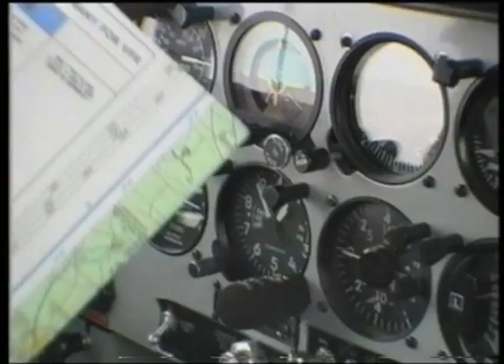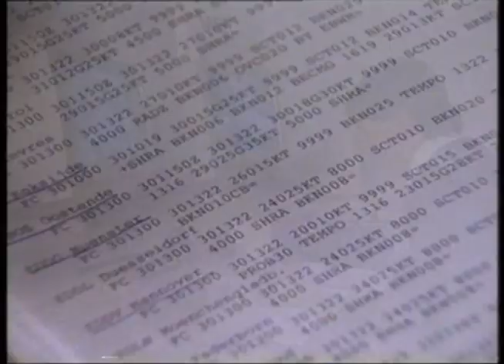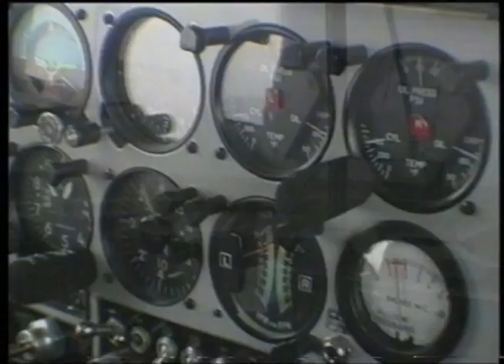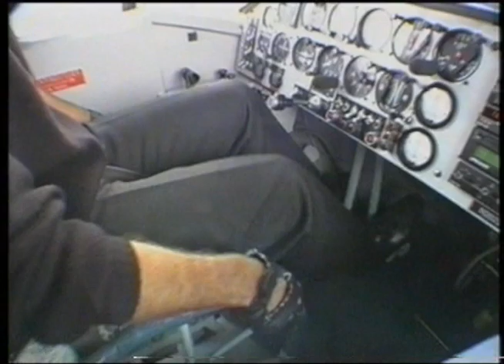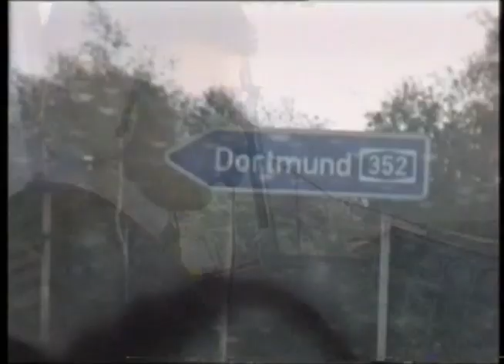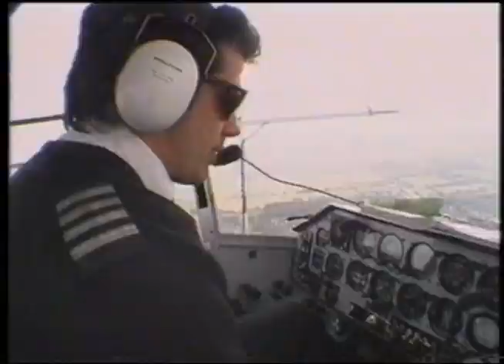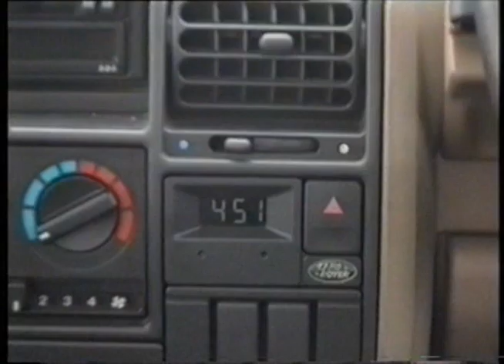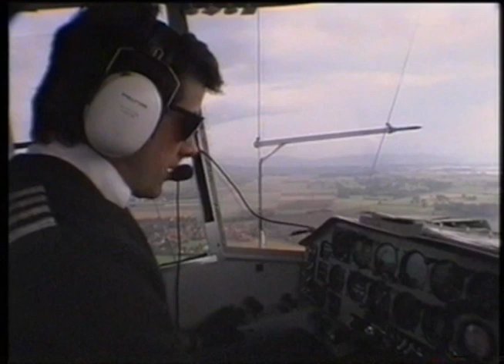Airship Adventure - Part 1 of 4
An Airship Adventure - Part One...

Starring one A60+ Lightship, Mike Nerandzic and his crew.

August 1996

Produced by Wingspan Network.